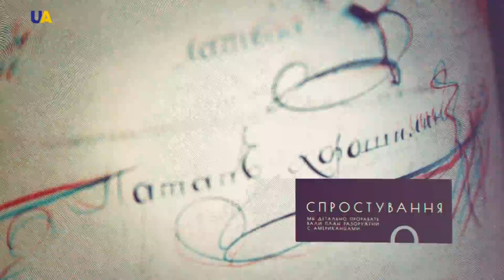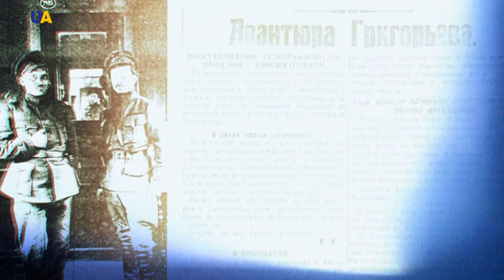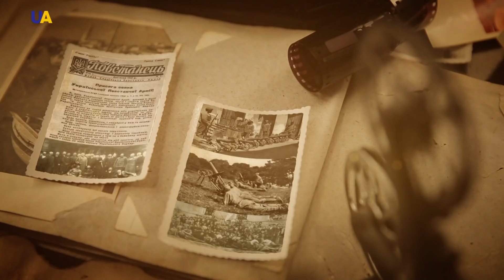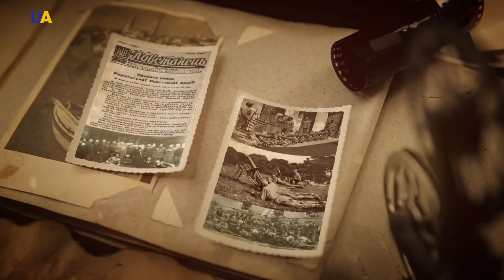Українське військо 19: Національна революція, частина 3 | PRO et CONTRA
Кінець літа 1918 року став для глави Української держави – Гетьмана Павла Скоропадського – вельми критичним. Населення масово виказувало незадоволення діями німецького війська, яке по суті вже відкрито відбирало в селян продовольство.
Крім того, в свої покинуті маєтки повернулися поміщики – поверталися, як тоді казали, «старі царські порядки».
Але населення не було готове повертати поміщикам уже поділену землю.
Назрівав великий бунт.